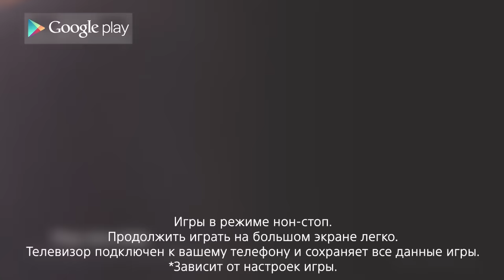Телевизоры Sony на базе Android TV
Android TV теперь на телевизорах Sony! Удобный голосовой поиск, технология трансляций Google Cast и огромный ассортимент игр и приложений в Google Play для вашего телевизора - всё это и многое другое на Android TV. Подробнее Узнать про актуальные цены и выгодные акции можно на сайте store.sony.ru.